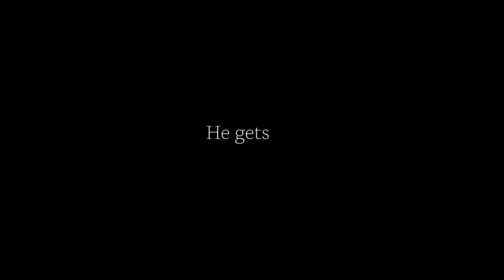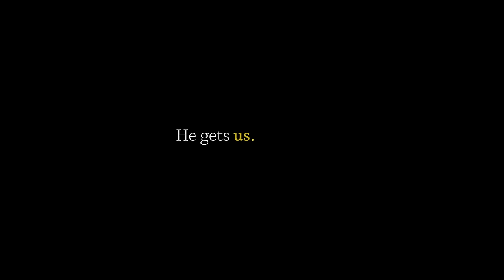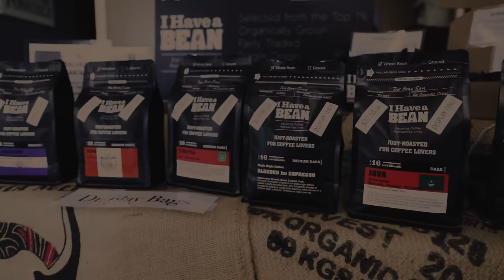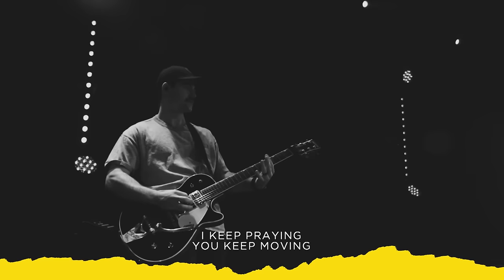Jesus Gets Dissatisfaction | He Gets Us | Jeff Griffin (Full Service)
Join us for the final week of He Gets Us as we explore John 7:37-39 where Jesus invites all who are thirsty to come to Him and drink. In this passage, we explore the context of the Feast of Tabernacles, the significance of Jesus' proclamation, which ultimately point us towards embracing, understanding, and following our thirst for God. Discover how our longing for connection with Him can lead us on a journey to true satisfaction in the living water of Christ.

From His first to His final breath, Jesus lived the human experience. He experienced joy, pain, and every emotion in between. In our series, He Gets Us, join us as we walk alongside the Savior who didn't just observe, but fully participated in our humanity.

On the last and greatest day of the festival, Jesus stood and said in a loud voice, “Let anyone who is thirsty come to me and drink. Whoever believes in me, as Scripture has said, rivers of living water will flow from within them.” By this he meant the Spirit, whom those who believed in him were later to receive. Up to that time the Spirit had not been given, since Jesus had not yet been glorified.

Honey In The Rock: © 2022 Brandon Lake Music (Admin. by Bethel Music Publishing), Maverick City Publishing Worldwide (Admin. by Bethel Music Publishing), City and Vine Music Publishing International (Admin. by Capitol CMG Publishing), A Wong Made Write Publishing (Admin. by Integrity Music), Integrity's Praise! Music (Admin. by Integrity Music), and Bethel Music Publishing